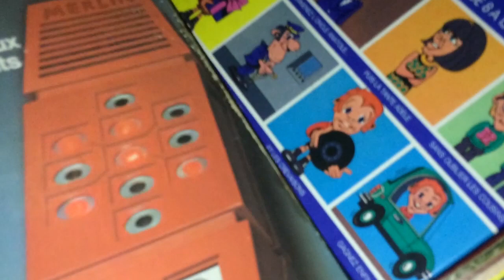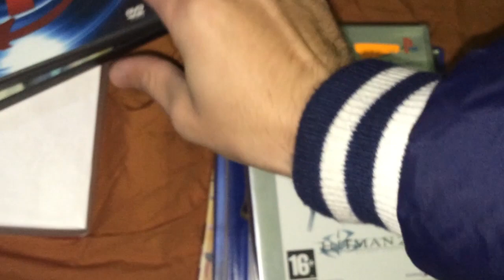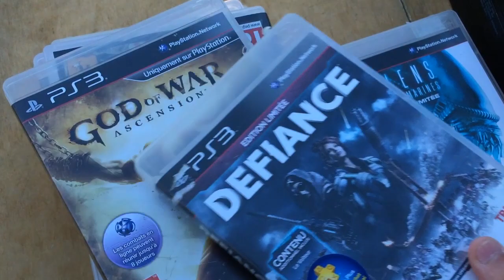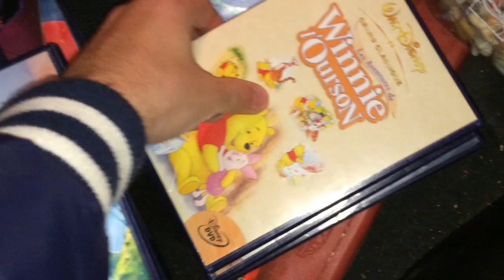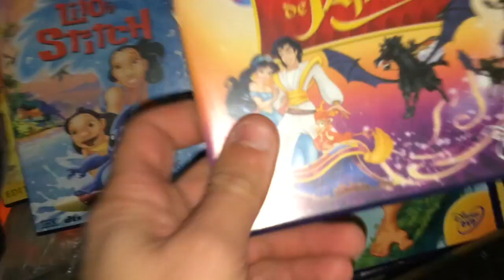LIVE Vide grenier 1 Novembre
Live Vide Grenier du weekend du 01 Noembre 2015